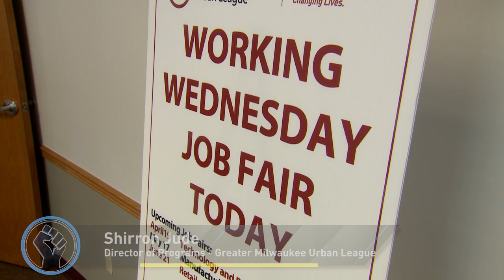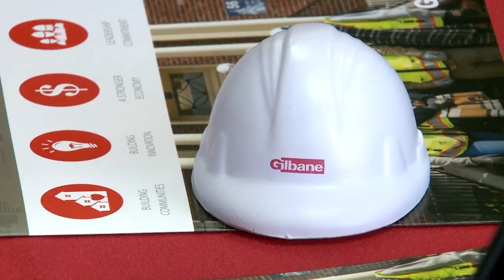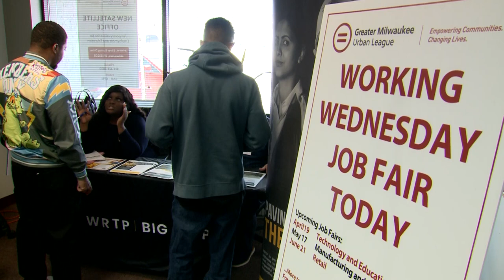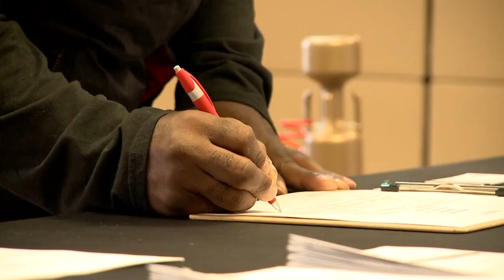Connect MKE: Conversations on Race Ep6, Seg. 4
On the third Wednesday of each month, the Greater Milwaukee Urban League is hosting “Working Wednesday” job fairs to offer opportunities for individuals to learn about current openings in manufacturing and to get information on job training.